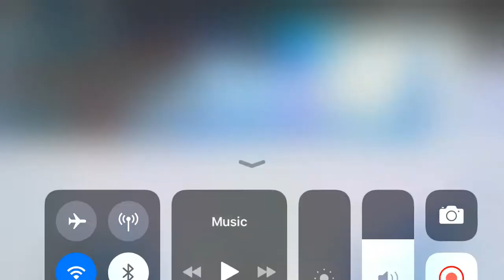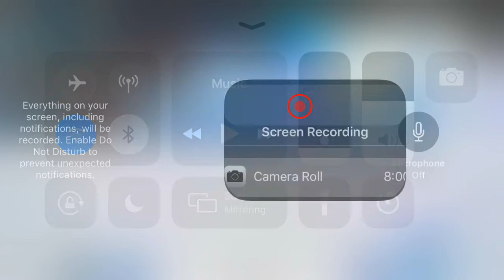BIG paintball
The me the to me the roux